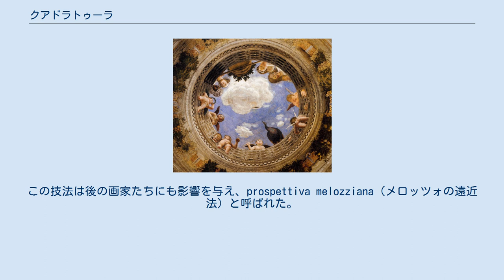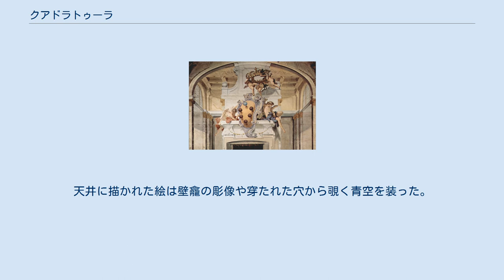クアドラトゥーラ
イタリア・バロック
聖イグナチオ・ディ・ロヨラ教会の天井画。
クーポラのように見えるが実際は絵（アンドレア・ポッツォ、1685年） クアドラトゥーラ（quadratura）とは、17世紀に生まれた遠近法の技法を用いて描かれた天井画で、錯視を利用して平坦な天井を立体的に見せた。
ここではそれに近いDi sotto in sùとともに、イリュージョニスティックな天井画（Illusionistic ceiling painting）として説明する。
 イリュージョニスティックな天井画はルネサンス、バロック、ロココ美術の伝統的技法である。
トロンプ・ルイユ、透視投影といった空間効果を駆使して、天井に（後に応用してドームの凹部にも）3次元空間、あるいはそこにはない2次元空間があるように、下から見上げる人々に錯覚させた。
アンドレア・マンテーニャの夫婦の間のオクルスに描かれた青空や、アンドレア・ポッツォが聖イグナチオ・ディ・ロヨラ教会に描いたフレスコ画のクーポラなどがその代表的なものである。
 アンドレア・マンテーニャによる「ディ・ソット・イン・スー (di sotto in sù)」（真下から見上げる）フレスコ天井画。
マントヴァのドゥカーレ宮殿、夫婦の間。
 Di sotto in sù とはイタリア語で「下から見る」「下から上」という意味である。
Di sotto in sù はイタリア・ルネサンス絵画のクワトロチェント後期に発展した。
著名なものは、前述したアンドレア・マンテーニャの夫婦の間と、メロッツォ・ダ・フォルリのフレスコ画。
この技法は後の画家たちにも影響を与え、prospettiva melozziana（メロッツォの遠近法）と呼ばれた。
コレッジョはパルマ大聖堂でこの技法を用い、それは壮大で華麗なバロック建築につながった。
 この技法は奥行きを縮めた人物や建築上の消失点を用いることが多かった。
 17世紀に生まれ、バロック画家たちが用いた。
「他のトロンプ・ルイユ技法やDi sotto in sùの装飾は、騙すための技術に頼ることが多かったが、クアドラトゥーラは17世紀の遠近法および建築空間表現の理論と直接結びついている」。
画家たちは平天井または半円筒天井に実際の建築から続いているように見せかけの建築を一点透視図法で描いた。
人物の極端な短縮法、彩色された壁と柱が深いくぼみや天体、青空の錯覚を生み出した。
天井に描かれた絵は壁龕の彫像や穿たれた穴から覗く青空を装った。
 クアドラトゥーラはアナモルフォーシスのような他の画法にも用いられている。